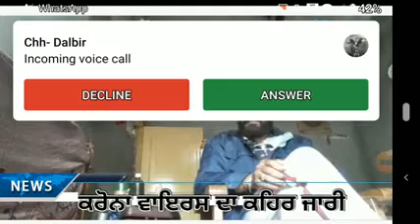ਕਰੋਨਾ ਵਾਇਰਸ ਦਾ ਪੁਰੇ ਦੇਸ਼ ਵਿੱਚ ਕਹਿਰ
ਸਰਕਾਰ ਕਰੇ ਮਦਦ